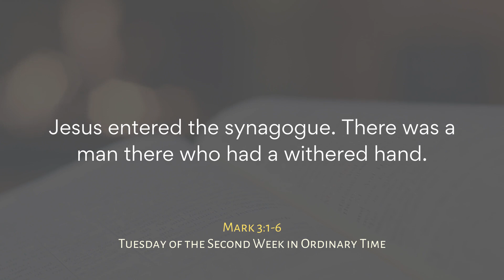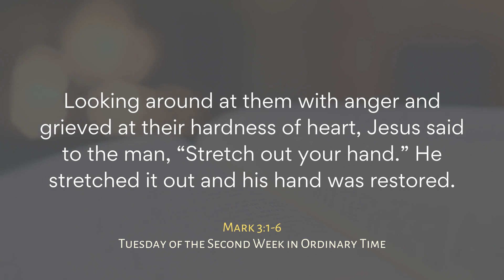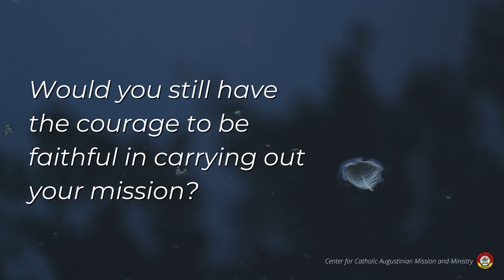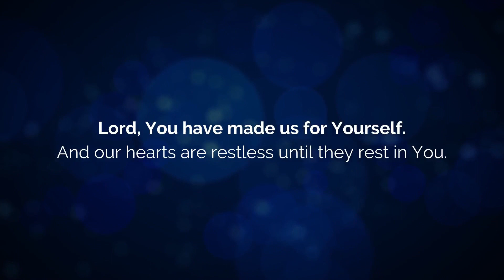AFLAME | January 20, 2021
In today's Gospel, we are reminded that Jesus did not waver and let fear keep Him from reaching out and helping people. He refused to stop serving and tending to those in need.

Prayer Leader: Mr. James Mastrili